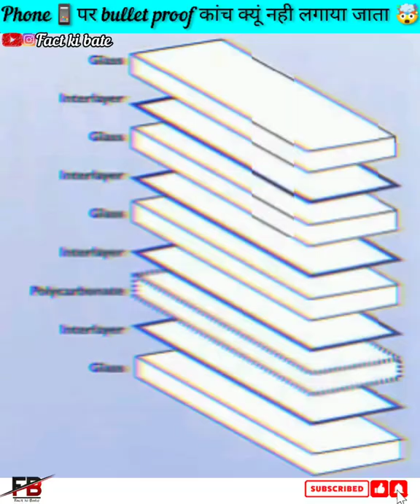Phone📱पर bullet proof कांच क्यूं नही लगाया जाता 🤯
bullet proof glass,bullet proof,bullet proof car,bulletproof glass,bubbles in tempered glass screen protector,tempered glass screen protector,how to remove gorilla glass screen protector,mobile par tempered glass kaise lagaye,what is a bullit proof car made of,vs bulletproof glass,50cal vs bulletproof glass,50bmg vs bulletproof glass,iphone camera in redmi phone,shooting a bulletproof galss,what if we put iphone camera on a redmi phone,Universe, Boss